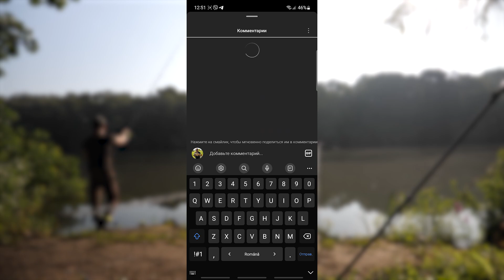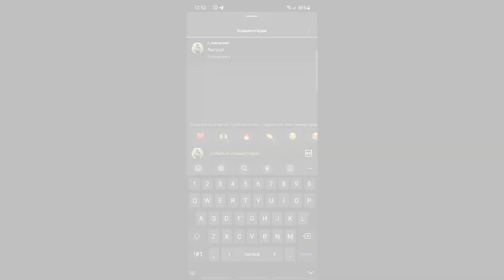VÂNĂTOARE DUPĂ CRAPI FRUMOȘI PE RÎU SĂLBATIC. O PARTIDĂ REUȘITĂ DE PESCUIT CU MULTE CAPTURI + ANUNȚ!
Hai cu mine la pescuit!
Condițiile de participare sunt urmatoarele:
- sa dai un like la ultima postare
- sa scrii in comentariu. Exe."particip", pe baza la comentarii va fi selectat câștigătorul!
- sa aveți posibilitatea sa pescuiți împreună cu mine pe raul Nistru în "Parcul național Nistru de Jos" rn.Stefan-Voda!

Succes la toti și peste o sapramana 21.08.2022 la orele 20:00 o sa fac un live pe canalul meu de YouTube "Pescarul Nicolae"
unde o sa anunț câștigătorul!

Deveniți un sponsor al canalului și veți avea acces la bonusuri exclusive. Mai mult:

► SUSȚINE CANALUL:
1. VB - 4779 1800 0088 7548

Salutare prieteni, pescari! Pe data de 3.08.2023 am avut o partida reusita la crap cu capturi frumoase pe raul Nistru. Fire intinse la toti!
Nu uita sa sustii acest video cu un like si un comentariu!

VANATOARE DUPA CRAPI FRUMOSI PE RAU SALBATIC. O PARTIDA REUSITA DE PESCUIT CU MULTE CAPTURI + ANUNT!
pescuit la caras cu porumb, pescuit la feeder, pescuit la stationar, tehnici de pescuit,
pescuit la undita, pescuit la paine, pescuit la nistru, pescuit la musca, pescuit la scrumbie 2023,
pescuit arad, pescuit cu bat de alun, pescuit la rotativa, pescuit suceava, pastrav la rotatica,